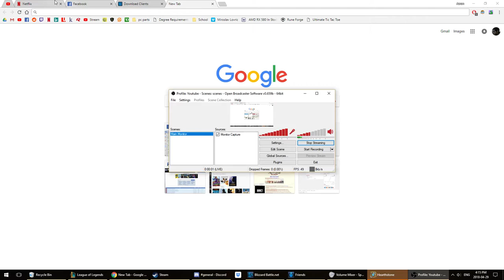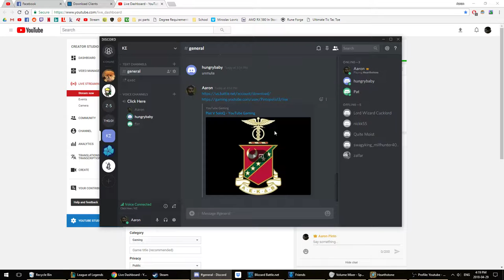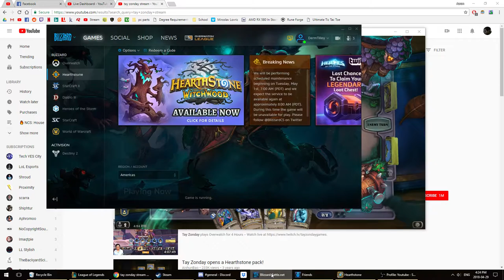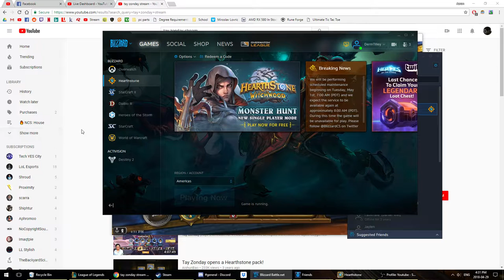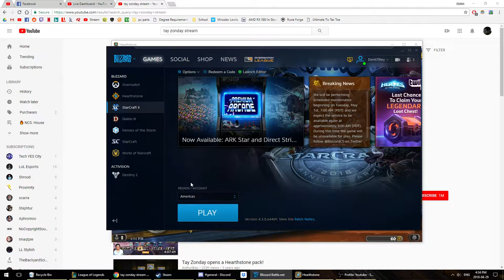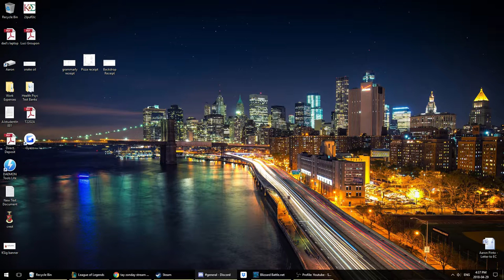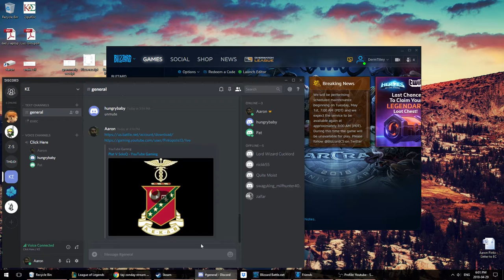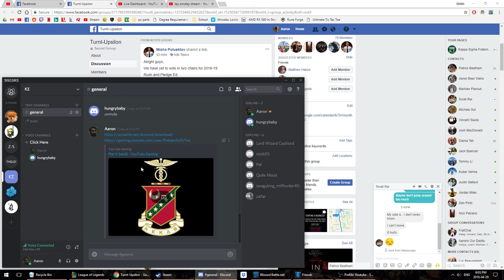Plat V SoloQ